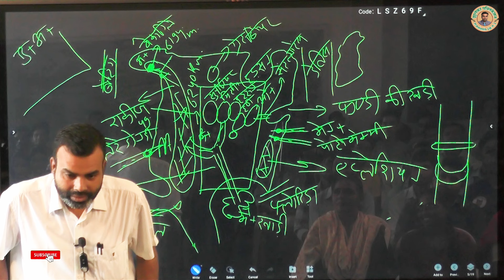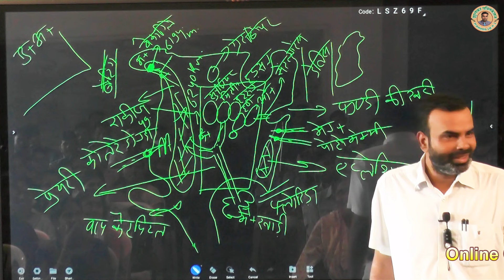जोंधरा मक्का के सब्जी || By JhulekarSir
JHULEKAR COACHING R.J.N.

Admission Open  -

       Offline Classes

(1) सुबह -  8 से 9 बजे तक गणित, हिंदी, कंप्यूटर व अंग्रेजी की क्लासेस |
              -  9.00 से 10.00 बजे तक G.S.की क्लासेस |
(2) शाम -  6 से 7 बजे तक गणित, हिंदी, कंप्यूटर व अंग्रेजी की क्लासेस |
              - 7 से 8 बजे तक G.S.की क्लासेस |

Online Classes

PLAY STORE से APPLICATION DOWNLOAD करने के लिए JHULEKAR COACHING टाइप करें |

SUBJECT -
1.    WORLD GEOGRAPHY
2.    INDIAN GEOGRAPHY
3.    INDIAN HISTORY
4.    ECONOMICS
5.    POLITY AND CONSTITUTION
6.    CHHATTISGARH G.S.
7.    SPORTS
8.   CURRENT AFFAIRS
9.   SCIENCE P.C.(OTHER TEACHER)
10. FREE TEST SERIES

 Director - JHULEKAR SIR
 Address - Jain Dada Badi School, Jila Hospital Ke Samne, Indira Nagar, Basantpur, Rajnandgaon (C.G.)

The Copyright in this Video, Audio, Sound recording, Art work is owned by Jhulekar Coaching .